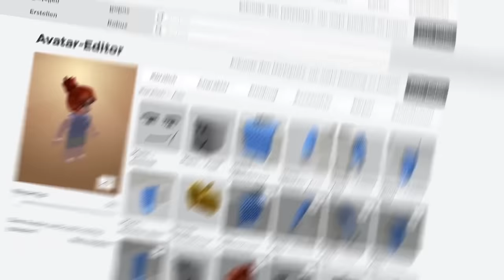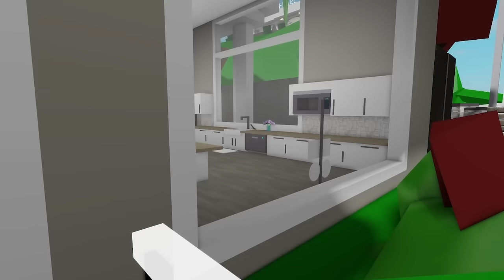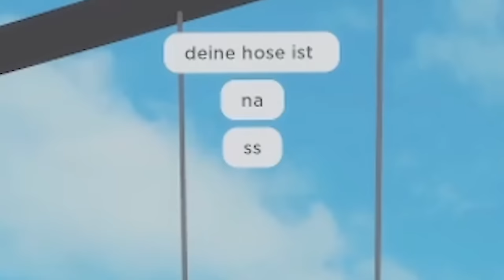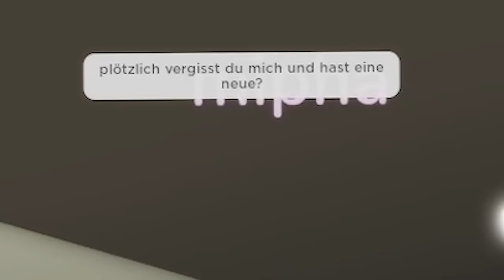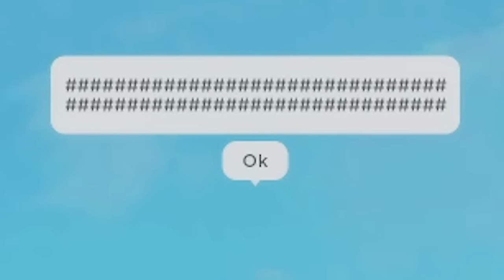EMILY TROLLT 24 STUNDEN ONLINE DATER in BROOKHAVEN! (Roblox Brookhaven 🏡RP | Story Deutsch)